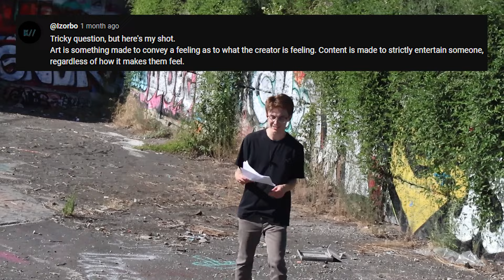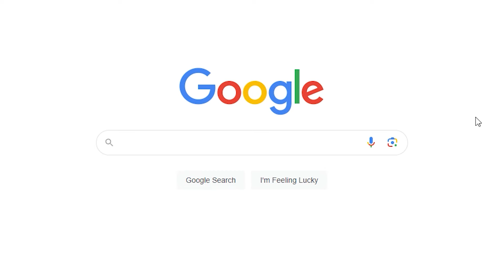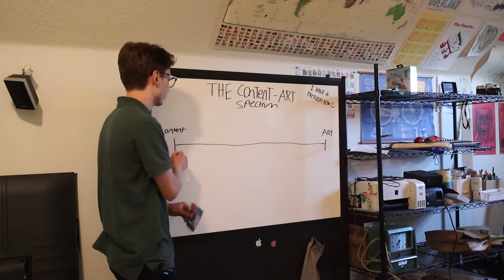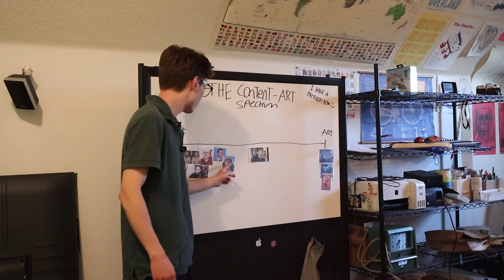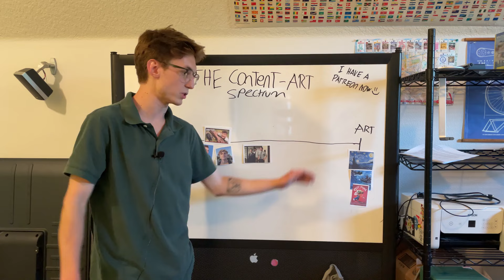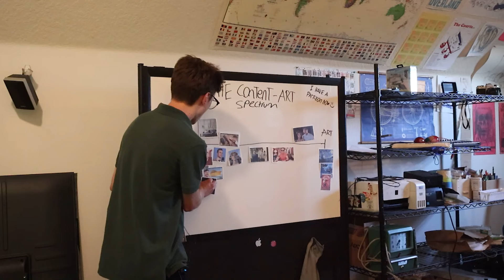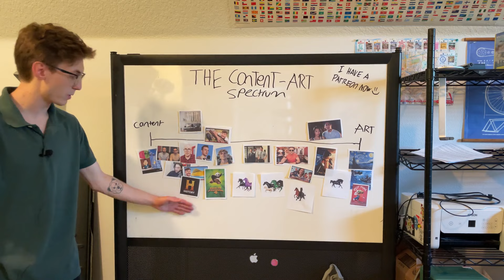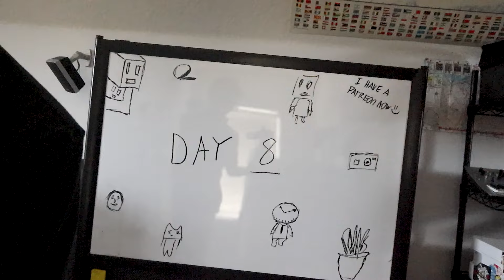Is Content and Art Really That Different?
In this video, I take a deep dive into finding the similarities and differences in art and content. What is the real meaning behind each word? Are they really that different?

Listen to my new album! (It's pretty cool)